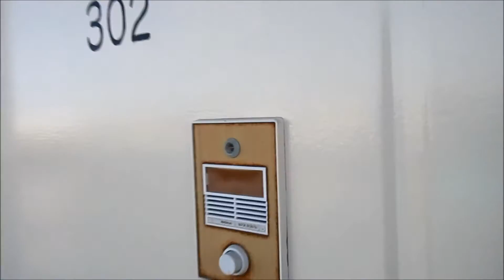宮崎市南部 南宮崎駅裏の3万円以下賃貸物件 リベットハウス【不動産のリーラボ】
宮崎市恒久3丁目1Ｋ賃貸物件。リベットハウス空室情報≫≫
宮崎市南部の風呂トイレ別の賃貸物件。リフォーム済みで駐車場確保できます。